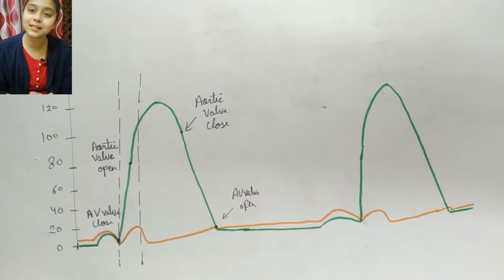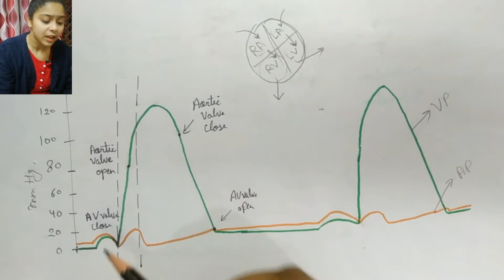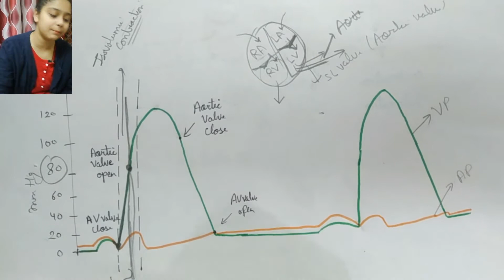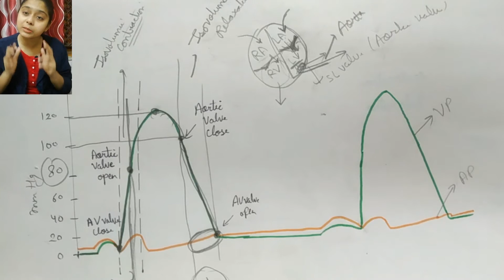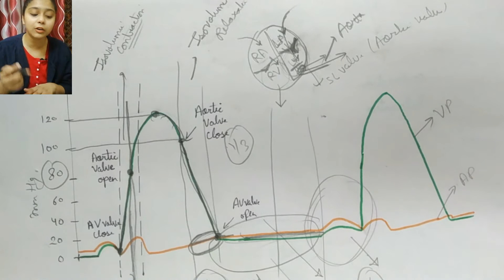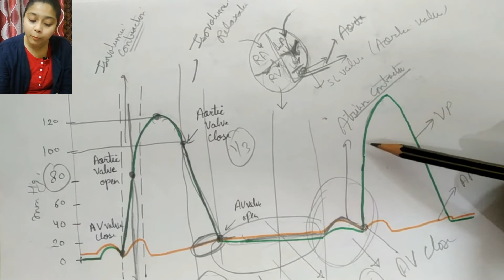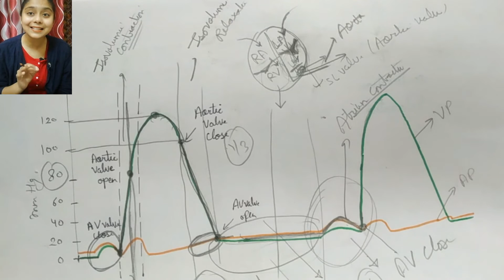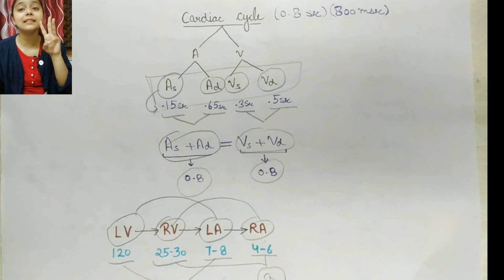Cardiac Cycle - Animal Physiology CSIR-NET JRF LIFESCIENCE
how to cover animal physiology for CSIR-NET JRF LIFESCIENCE

In this video we discussed about Cardiac system ; structure of heart and cardiac muscle.

IMMUNOLOGY

CANCER LECTURES

APOPTOSIS

CSIR-UGC NET JRF LIFESCIENCE
BY SHIKHA MITTAL